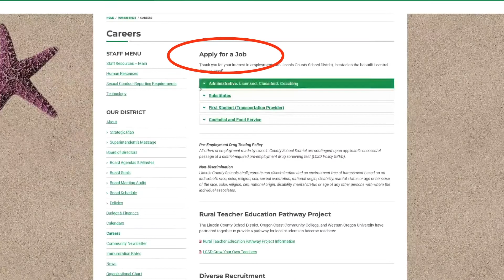The Lincoln County School District is Hiring *Sponsored*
Lincoln County School District is hiring. There are many positions open such as teaching, paraprofessionals, classified, substitutes and more.